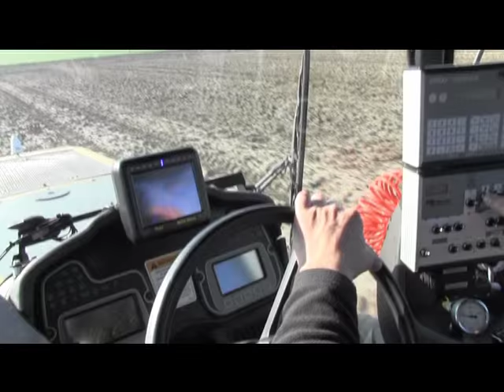FYE New Trailer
COMING THIS AUTUMN FROM TRACTOR BARN PRODUCTIONS

THE FARMING YEAR - EUROPE

PART ONE - SPRING